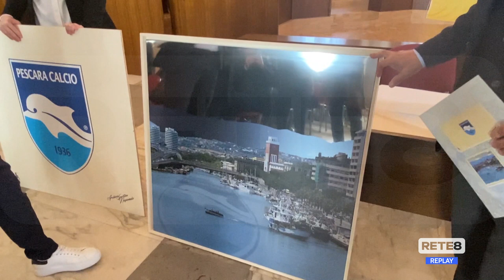Pescara - Taranto - Sebastiani su partita e mercato